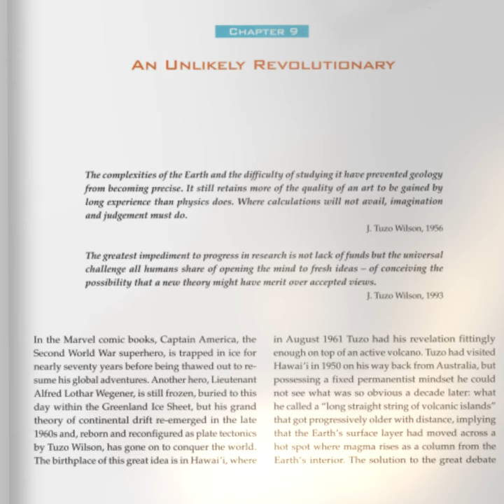Tuzo: The Unlikely Revolutionary of Plate Tectonics | Canadian Book Trailer | Aevo UTP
Tuzo is the never-before-told story of one of Canada’s most influential scientists and the discovery of plate tectonics, a pivotal development that forever altered how we think of our planet.

In 1961, a Canadian geologist named John "Jock" Tuzo Wilson (1908–1993) jettisoned decades of strongly held opposition to theories of moving continents and embraced the idea that they drift across the surface of the Earth.

Tuzo tells the fascinating life story of Tuzo Wilson, from his early forays as a teenaged geological assistant working on the remote Canadian Shield in the 1920s to his experiences as a civilian-soldier in the Second World War to his ultimate role as the venerated father of plate tectonics. Illuminating how science is done, this book blends Tuzo’s life story with the development of the theory of plate tectonics, showing along the way how scientific theories are debated, rejected, and accepted. Gorgeously illustrated, Tuzo will appeal to anyone interested in the natural world around them.